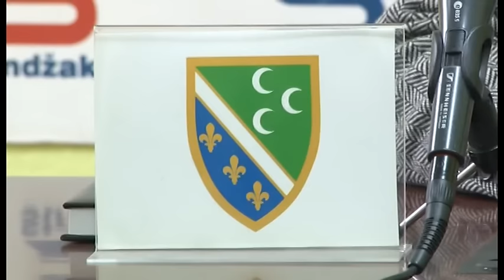Murić Islamska zajednica zloupotrebljava vjeru u političke svrhe